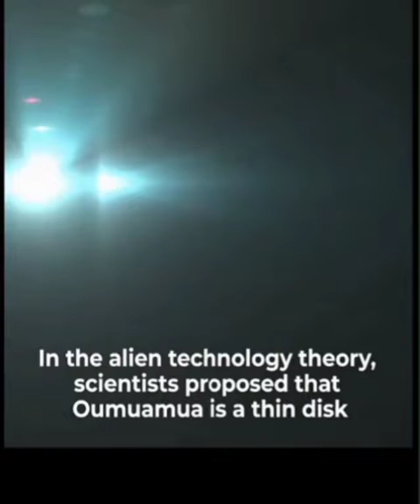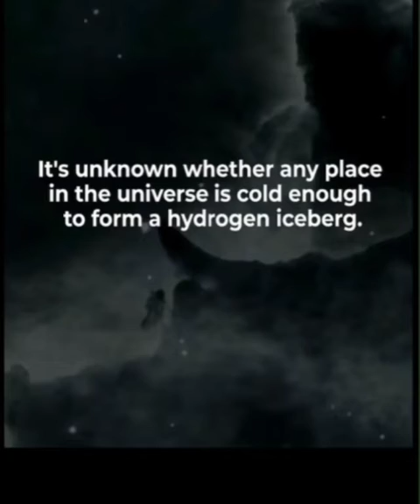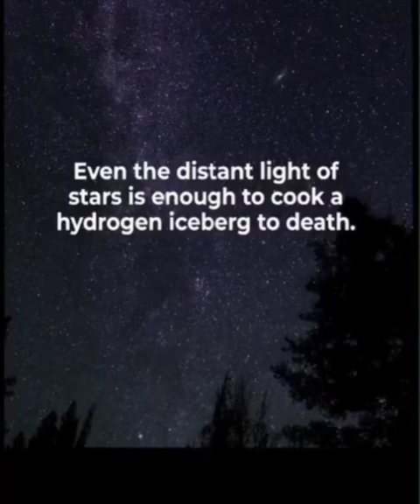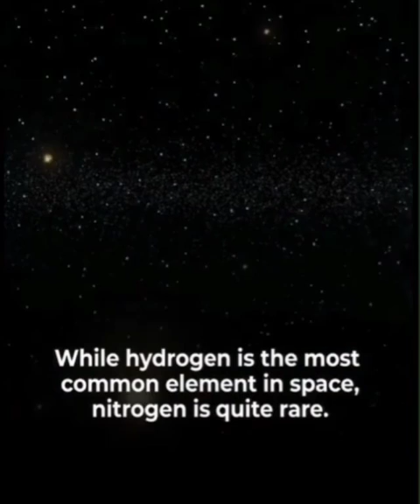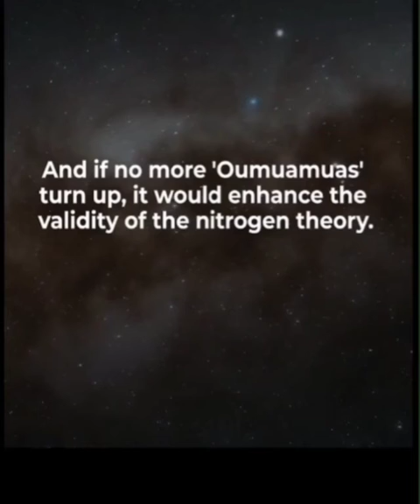The origin of Oumuamua asteroid | Does Aliens are watching us by launching asteroid through galaxy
The origin of Oumuamua asteroid | The origin of asteroid | Asteroid having enough mass to destroy us | Does Aliens are watching us by launching asteroid through galaxy